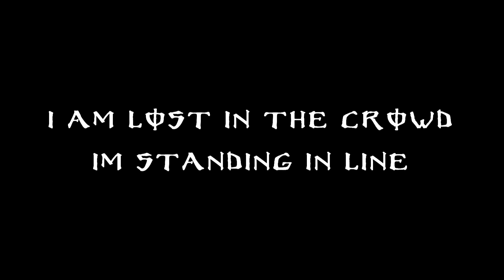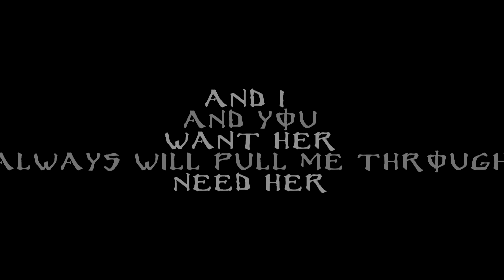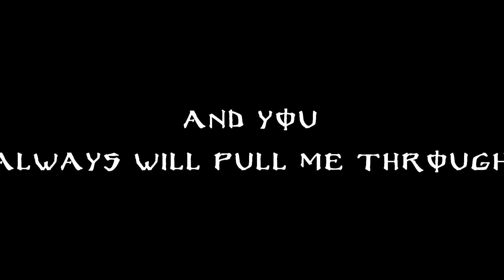Boxcar Racer And I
- Yet Again I Do Not Own This Song This Song Is Owned By Boxcar Racer and In Some Respects Blink-182 And MCA Records - heyya Not many people know boxcar racer so imma just making videos to share their awesomeness... oh And when i was making this i was NOT thinking of a certain girl.. xD :P uhmm yeaa, so thanks for watching and I hope your enjoy your week cyaas!x